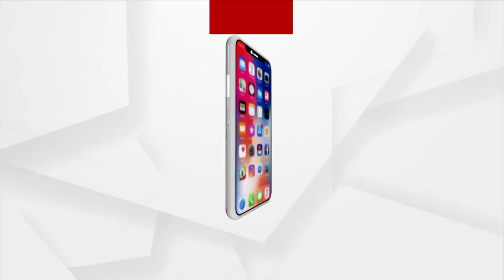Union Minister Dharmendra Pradhan Launches Skill Development Initiatives In Bhubaneswar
with a vision to make Odisha, the skill hub of eastern India.